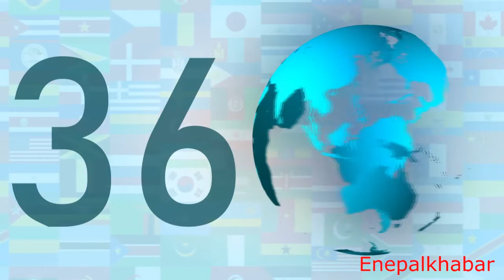वडा अध्यक्ष नन्द सुनार भन्छन् : देउराली पुरै चर्केकाे छ ,बाेवाङ देखि बुर्तिवाङ सम्म खतरा हुनसक्छ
Video : enepalkhabar